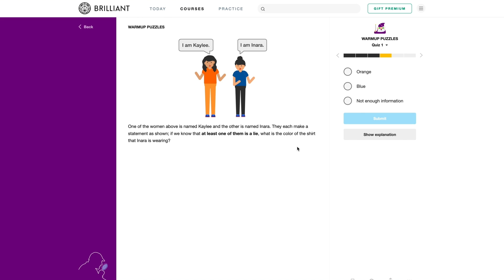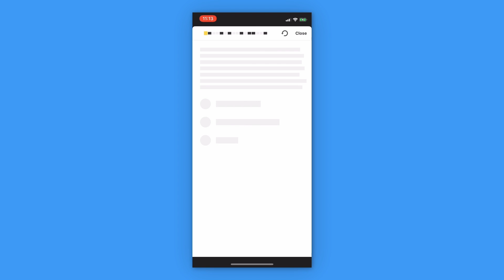How a Bird Can Destroy a $100 Million Airplane